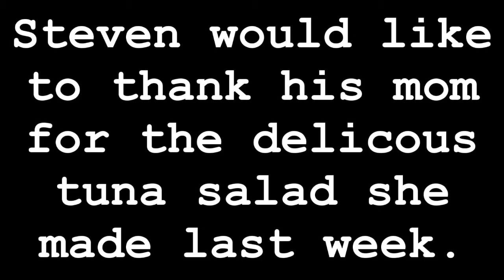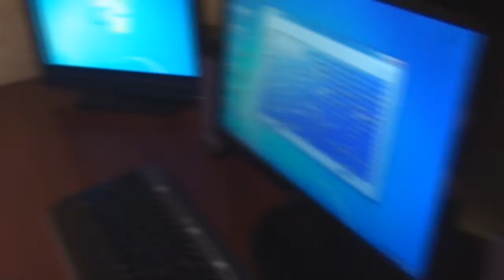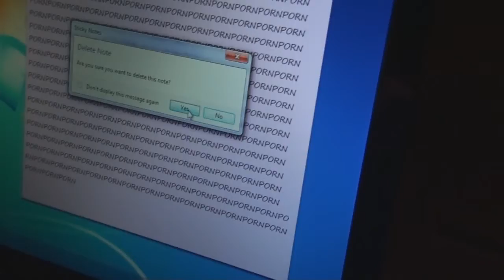Ryan's Possessed Part 1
Scary things are happening in Ryan's basement! Part 1 of 6.